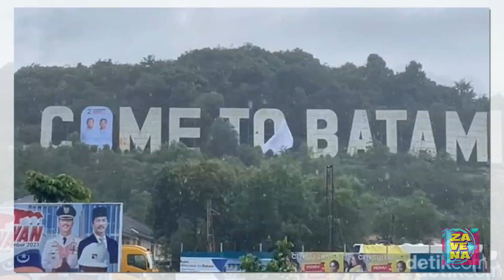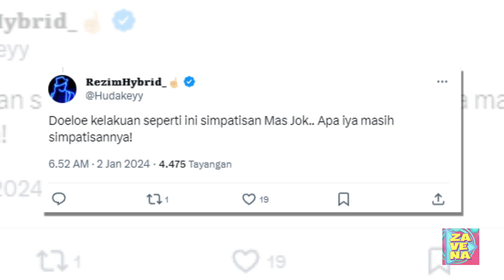TKD Prabowo-Gibran Laporkan Ketua Bawaslu ke Polisi Soal Pencopotan Spanduk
Tim Kampanye Daerah (TKD) Prabowo -Gibran Rakabuming Kepulauan Riau (Kepri) resmi membuat pengaduan ke Polresta Barelang.

Hal ini terkait pencopotan spanduk capres dan cawapres nomor urut 2 di monumen "Welcome To Batam".

Musrin, Ketua Tim Hukum dan Advokasi TKD Prabowo - Gibran Rakabuming Kepri, menyampaikan bahwa pihaknya telah melaporkan insiden pencopotan spanduk tersebut ke Polresta Barelang.

Dugaan keterlibatan Bawaslu Kepri dan Bawaslu Kota Batam juga menjadi fokus pengaduan tersebut.